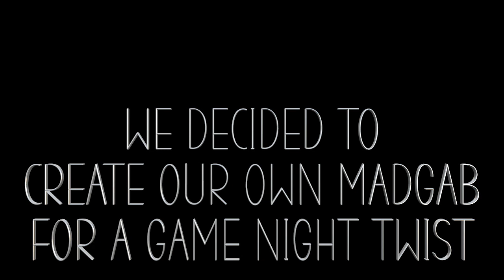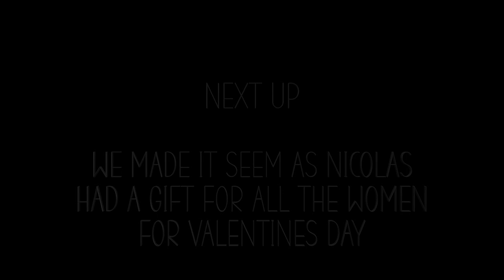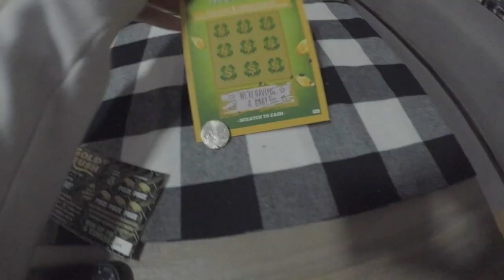TELLING OUR FAMILY AND FRIENDS VLOG - reactions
Surprising our family and friends with a huge announcement